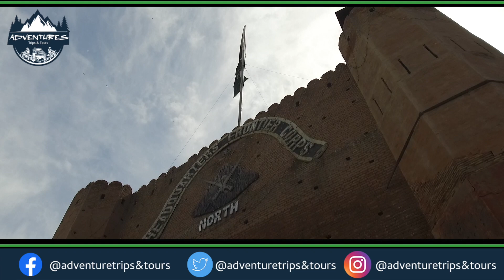Tours places in Pakistan پاکستان کے خوبصورت سیاحتی مقامات کی سیر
Pakistan's Beautiful Landscape - پاکستان کے خوبصورت سیاحتی مقامات کی سیر,

pakistani,
pakistan railway,
pakistani drama,
pakistan post,
pakistan map,
pakistan news,
pakistan coronavirus,
pakistan cricket,
pakistan army,
pakistan atomic energy commission
pakistan area
pakistan atomic energy jobs 2021
pakistan army ranks
pakistan afghanistan
a pakistani wedding essay
a pakistani soldier essay
a pakistani
a pakistani writer from london
a pakistani girl name
a pakistani name
a pakistani song
a pakistani-born canadian neuroscientist
pakistan budget 2021-22
pakistan budget
pakistan bureau of statistics
pakistan bank jobs
pakistan beautiful places
pakistan bait ul mal
pakistan budget 2021 22 pdf
pakistan best pubg player
pakistan b form
pakistan b.tech engineers council
pakistani b grade stage drama
pakistani b
pakistan b team
pakistani b names
pakistan b class jail facilities
pakistani b maria
pakistan covid
pakistan coronavirus cases
pakistan covid 19 cases
pakistan cricket schedule 2021
pakistan covid vaccine
pakistan citizen portal
c pakistan 1r
c pakistani names
pakistan c pack
pakistan c pack map
pakistani c-cut dress
pakistan c list countries
pakistan c 130 aircraft
pakistan day
pakistan dollar rate
pakistan debt
pakistan day sale
pakistan dollar
pakistan defence
pakistan day sale 2021
pakistani d
pakistan dg khan
pakistan d.p
pakistan d block europe
pakistan d company
d watson pakistan
d'mart pakistan
vitamin d pakistan
pakistan economy
pakistan engineering council
pakistan exports
pakistan education budget
pakistan education news
pakistan economic survey
pakistan express
pakistan exams
e pakistan service
e pakistan app
e pakistan today
e pakistan news
e pakistan observer
e pakistani passport
e pakistan visa
pakistan flag
pakistan flag pic
pakistan football federation
pakistan football
pakistan flights
pakistan flag png
pakistan foreign reserves
pakistan flag emoji
pakistan f 16
pakistan f 16 crash
pakistan f 16 shot down
pakistan f 16 missing
pakistan f 16 crash today
pakistan f 16 upgrade